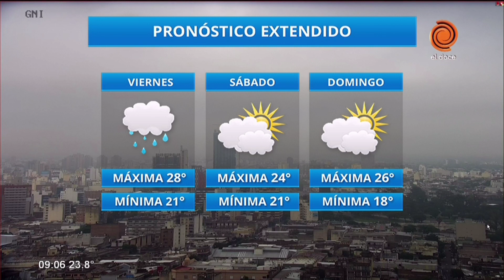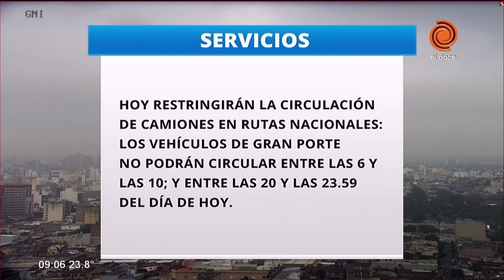Cronograma de pagos y servicios (jueves 31 de enero)